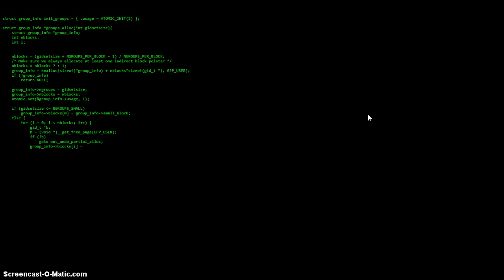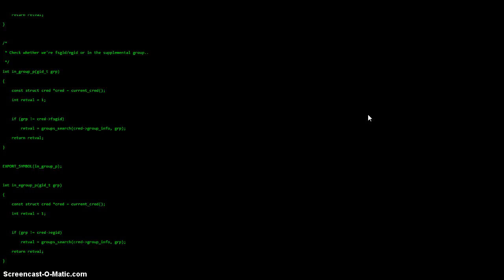Become a hacker in 2 minutes